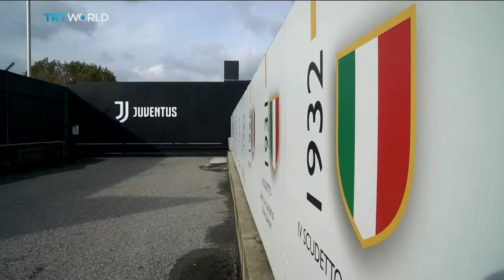EXCLUSIVE ENIOLA ALUKO INTERVIEW